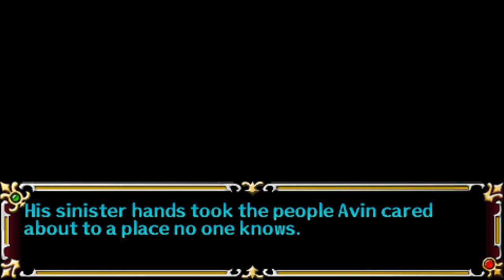Let's Play A Tear of Vermillion (Blind), Part 43: Tragedy on the Road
We explore Theta, which doesn't take long. Avin, Eimelle and Mile take a ride on a monster cart, but people are after them!